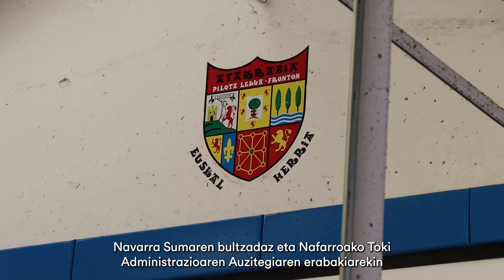Erasoen gainetik, apirilaren 17an milaka lagun batuko gara Iruñean.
Erasoen gainetik, apirilaren 17an milaka lagun batuko gara Iruñean euskararen, euskal kulturaren eta, finean, Euskal Herriaren alde.

Bakartxo Ruiz: «Bada unea nafarrok subjektu politiko gisa erabakitzeko Estatuarekin zein euskal lurraldeekin nahi dugun harremana».